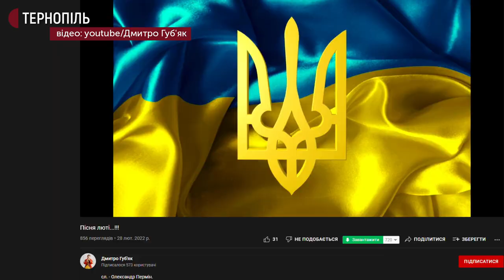Тернопільський бандурист Дмитро Губ’як Ютуб-каналі нову пісню, яку назвав «Люті».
Тернопільський бандурист Дмитро Губ’як на п’ятий день війни опублікував на своєму Ютуб-каналі нову пісню, яку назвав «Люті». Чоловік розповів, знайшов в інтернеті текст про війну і вирішив написати до нього музику. Зробив це за один вечір.